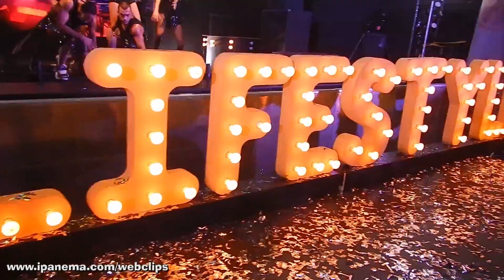RIO LIFESTYLE FESTIVAL 2014 - AMANNDA LIVE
Performer Amannda was one of the attractions at Rio Lifestyle Festival on Carnaval Monday at Rio Music Conference. With a group of dancers she took over the stage and made everybody dance. Video courtesy of